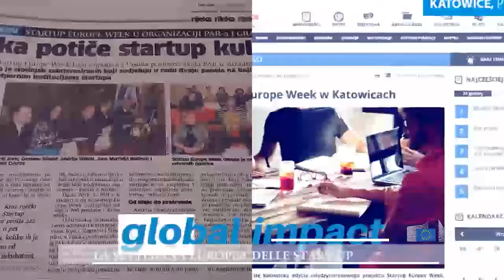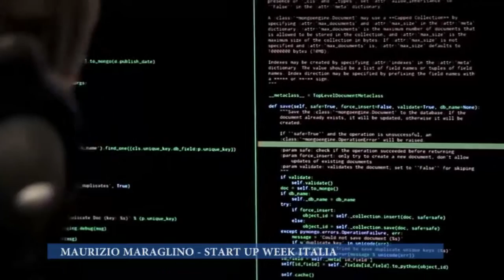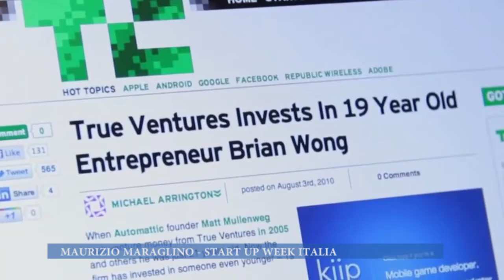EU Italy interviews SEW18 co-organiser Maurizio!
In this video, the European Commission representation in Italy interviews official SEW co-organiser Maurizio Maraglino Misciagna!